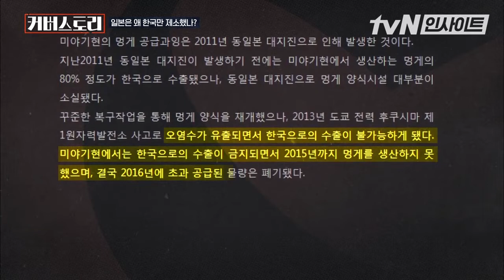한국의 수입 규제로 폐기 처분된 일본 특산물│커버스토리│tvN인사이트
발견의 즐거움 tvN 인사이트